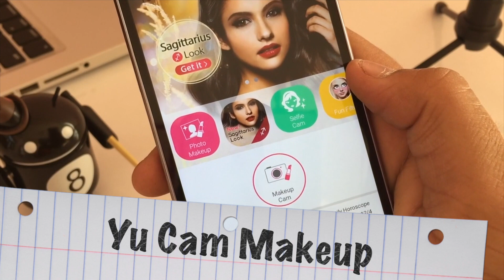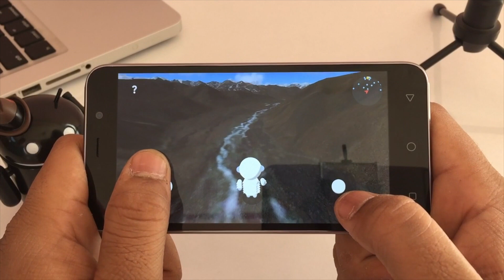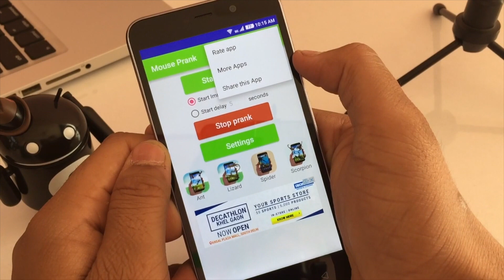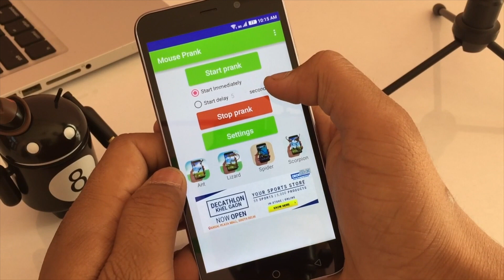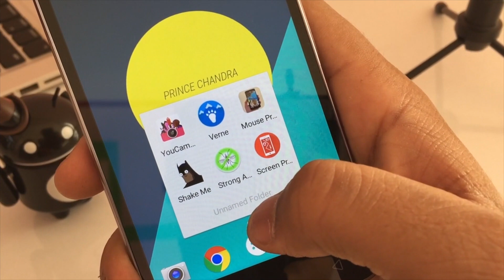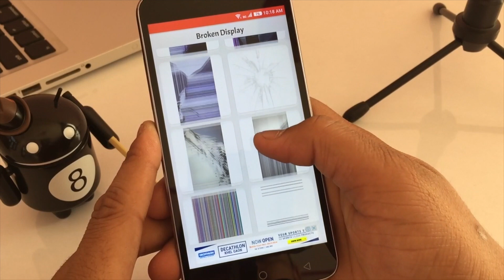5 WEIRDEST Apps on the PlayStore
5 WEIRDEST Apps on the PlayStore
Explain In Hindi Series is Very Popular.